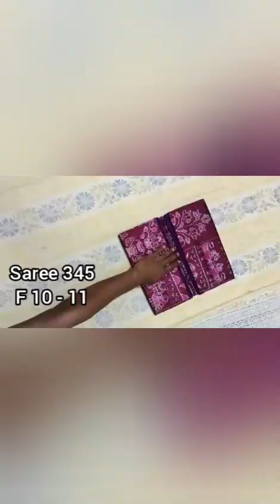Sambalpuri cotton and patta/Silk Saree New collection....for more details WhatsApp me@8763182616